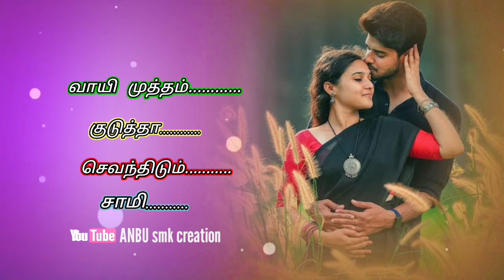sanda kozhi kozhi song Tamil whatsapp status video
படம்:ஆயுத எழுத்து (2004)

டைரக்டர்:மணிரத்னம்

பாடகர்கள் : மதுஸ்ரீ ,

ஏ. ஆர். ரஹ்மான்

இசை : ஏ. ஆர். ரஹ்மான்

பாடல்:வைரமுத்து

anbu smk creation